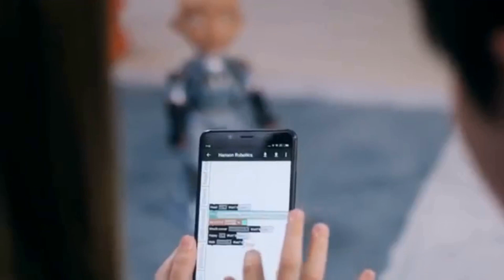Robot Little Sophia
Little Sophia by Hanson Robotics artificial intelligence
Introducing Little Sophia, Sophia the Robot's little sister, and a new kind of STEM, AI and coding learning companion for ages 8+.